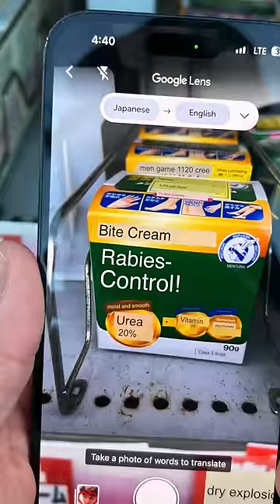i can’t stand cats…